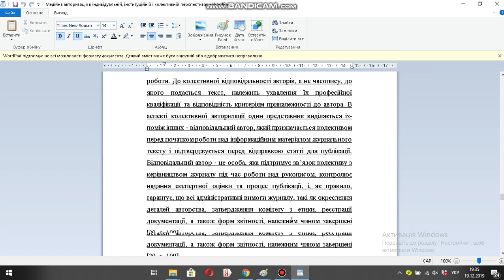Медійна авторизація в індивідуальній, інституційній і колективній перспективах